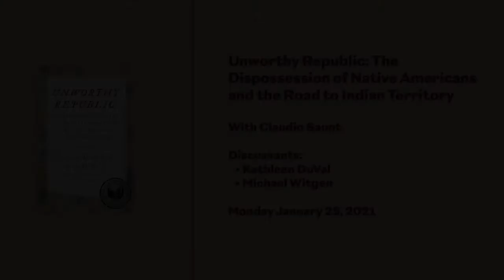Unworthy Republic: The Dispossession of Native Americans and the Road to Indian Territory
“On the far end of the Trail of Tears was a promise,” wrote Justice Gorsuch in McGirt v. Oklahoma.  Historian Claudio Saunt explores the origins of the promise in the 1830s, when the United States deported 80,000 indigenous Americans from their eastern homelands.  The fiercely contested policy marked a turning point for both the United States and Native peoples, and the unprecedented operation later became a model for colonial empires around the world.

Claudio Saunt, the Russell Professor of American History at the University of Georgia, is the author most recently of Unworthy Republic: The Dispossession of Native Americans and the Road to Indian Territory, a finalist for the 2020 National Book Award, one of the Washington Post’s ten best books of 2020, and a New York Times Critics’ Top Book of the year.  He is also the author of three other award-winning books and numerous articles on Native American history.

The Washington History Seminar is co-chaired by Eric Arnesen (George Washington University and the National History Center) and Christian Ostermann (Woodrow Wilson Center) and is organized jointly by the National History Center of the American Historical Association and the Woodrow Wilson Center's History and Public Policy Program. It meets weekly during the academic year.  The seminar thanks its anonymous individual donors and institutional partners (the George Washington University History Department and the Lepage Center for History in the Public Interest) for their continued support.